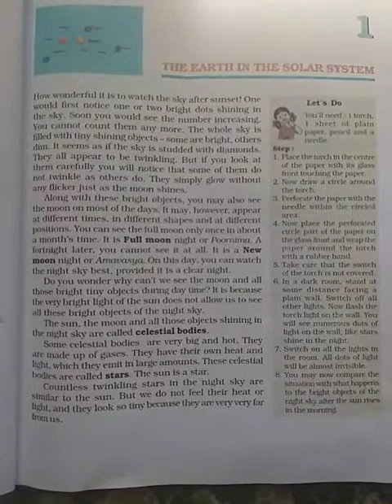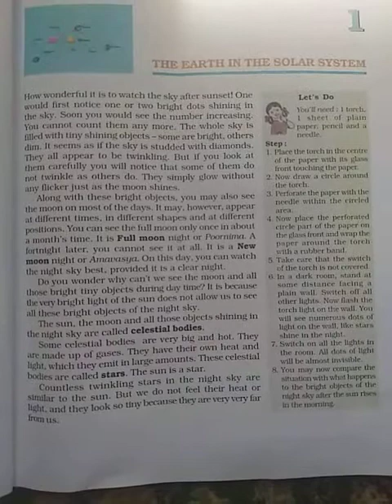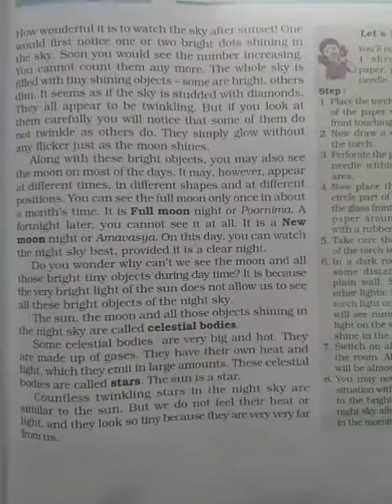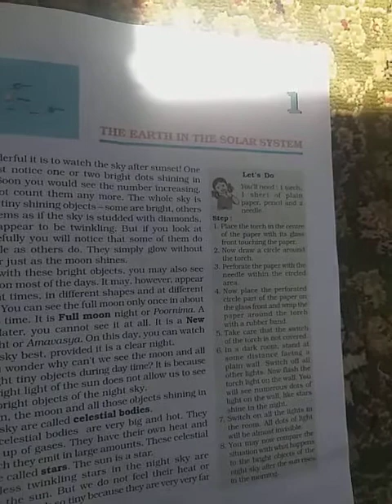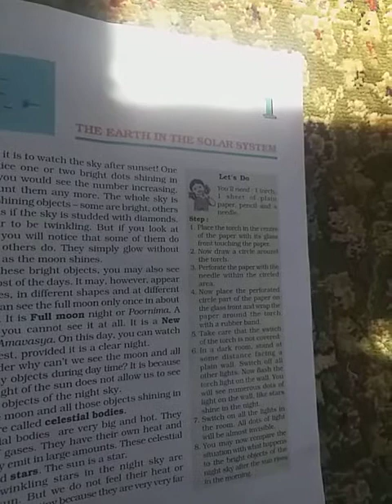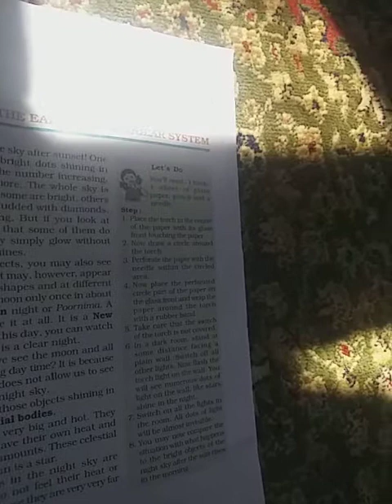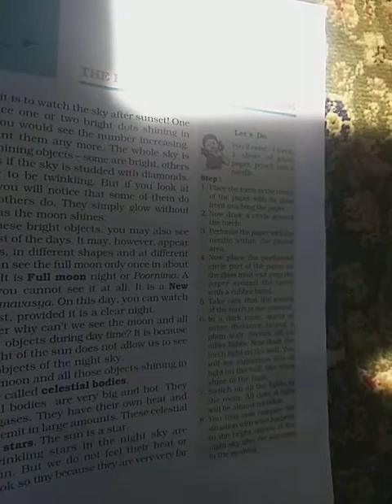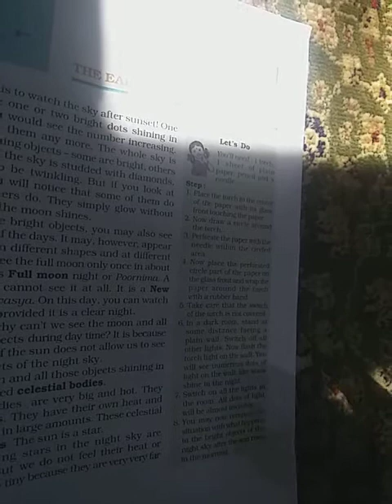THE EARTH IN THE SOLAR SYSTEM | Class: 6th | Geography (Lecture I)